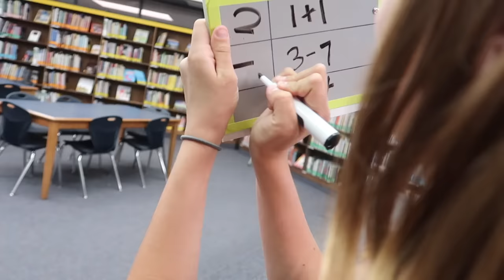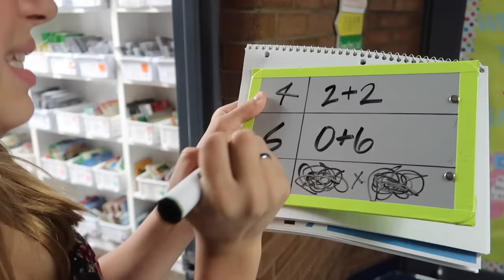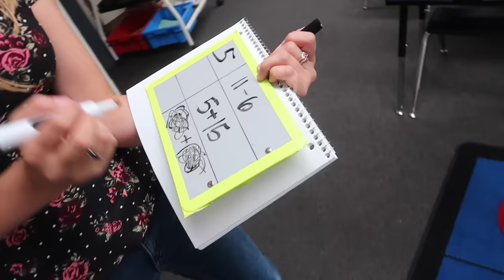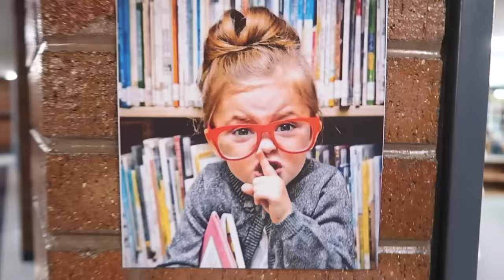Baldi's Basics in Learning and Education in Real Life! | Back To School Edition in a Real School!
We played Baldi's Basics in Education in a real school! Check out the Shot of the Yeagers video

Welcome to the Tannerites.  We post FUN family Videos!

TANNERITES
Orem, Ut.
84097